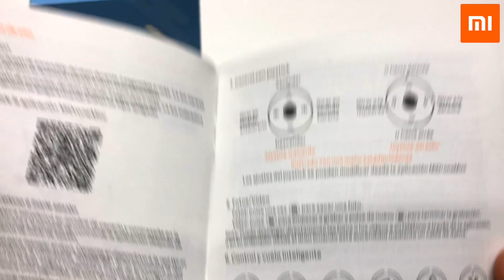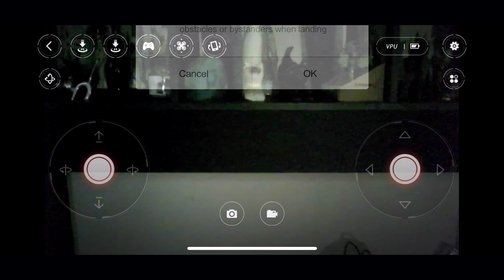Probando el Xiaomi Mi Drone Mini ► Juegos Juguetes y Coleccionables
Unboxing y review  El dron Xiaomi MITU RC es un mini dron adecuado tanto para volar en interiores como en exteriores.